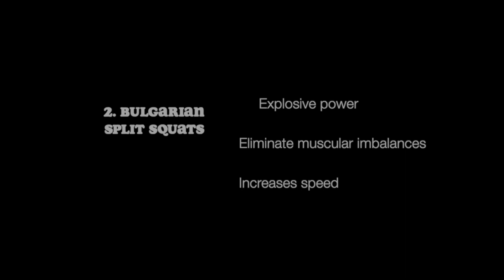Single Leg Vertical Jump Workout | Fastest to 40 inches